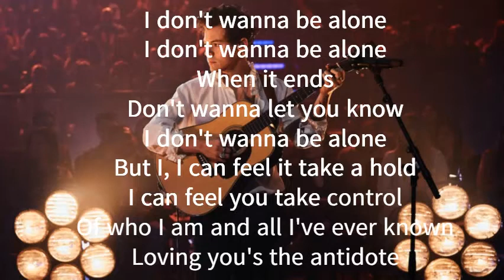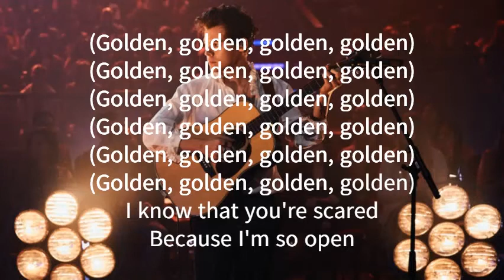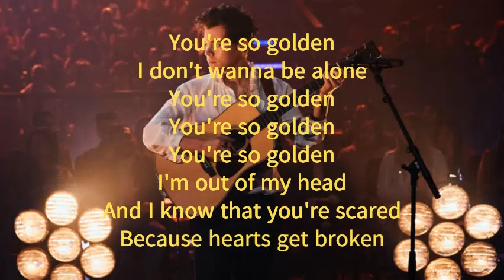Harry Styles Golden Lyrics Video